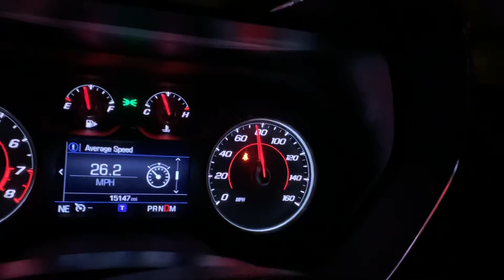Fastest bike in deep south Florida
My guy a Blake Mattews riding fir zeda mafia in south Florida. #1 smoke